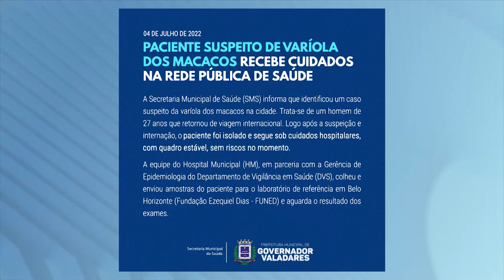GV:: S.M.S. Identifica caso suspeito de varíola de macaco em homem que fez viagem internacional